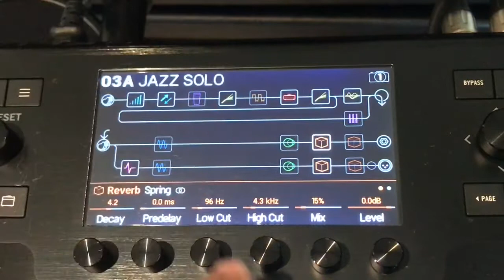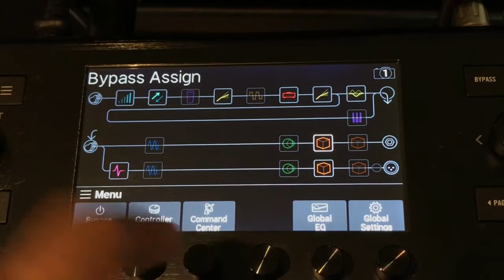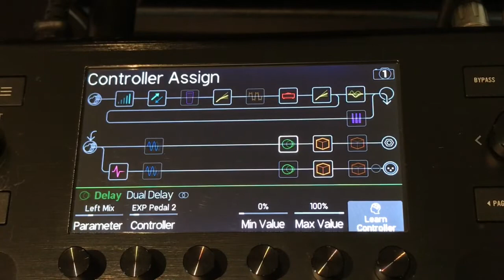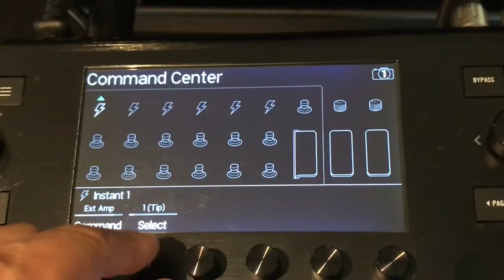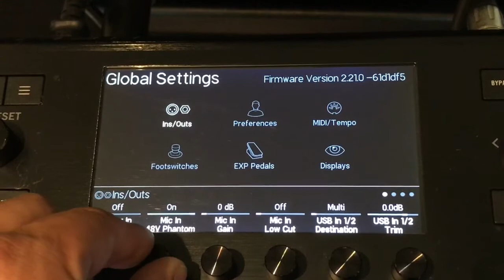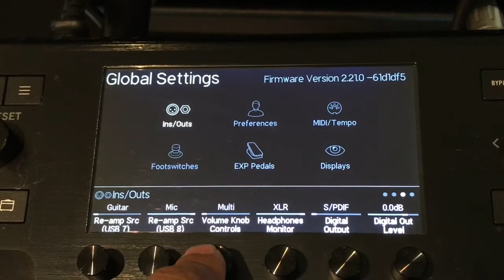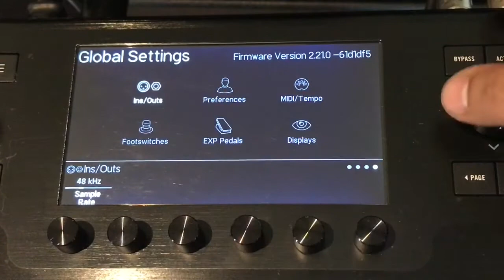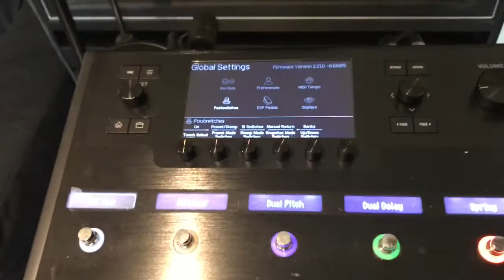les tutos helix de ludo : les menus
tuto line 6 helix par ludovic briand